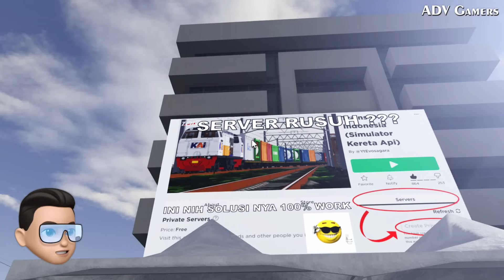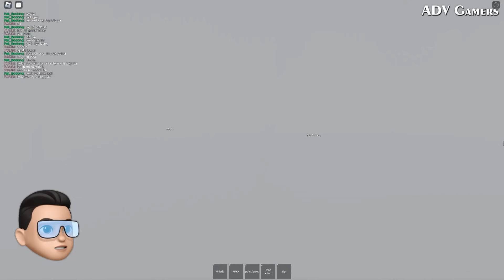KELILING NEMU MISTERI MALAH TRAGEDI KERETA API SPESIAL !! ROLEPLAY GAME KAI - Roblox Indonesia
Kali ini Adv dan Pak Bodong mau Keliling Naik Kereta Api Spesial Malah Nemu Misteri 🤩 Tragedi Kereta Api !!

Follow akun ADV & Pak Bodong, serta Join Discord & Grup Roblox di atas agar bisa Mabar, Konvoi, Roleplay, Giveaway, dan Masih banyak lagi 😄👆